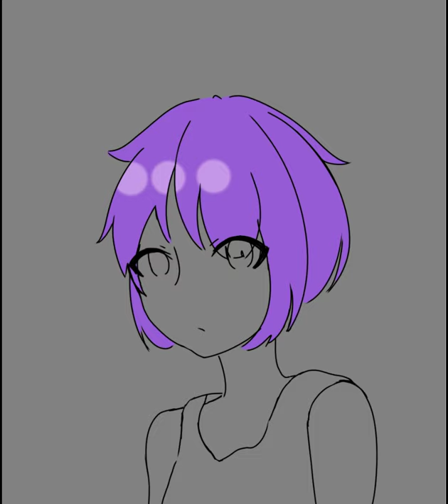speedpaint #3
another one ;3